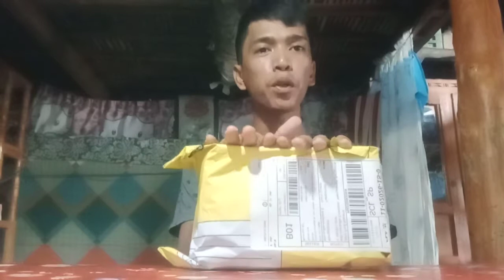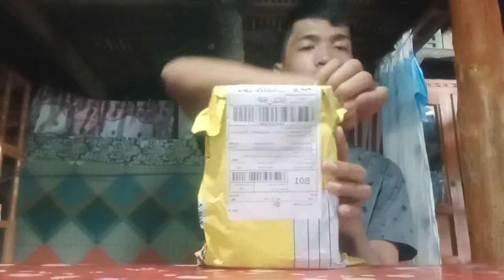Mystery box/I ordered Shoppe Shop/Mystery Parcel